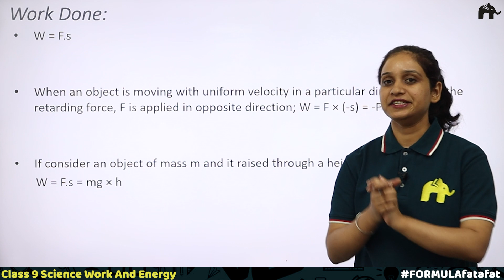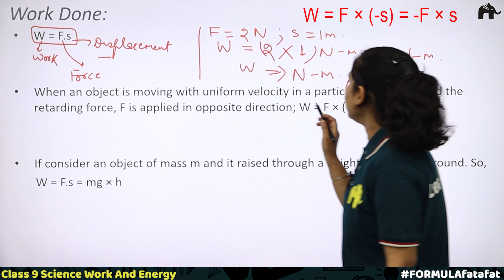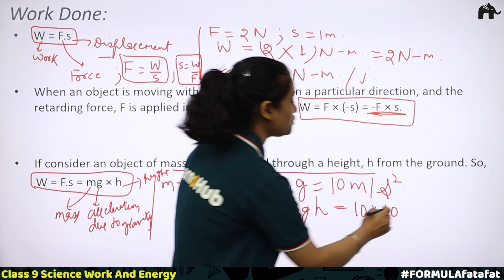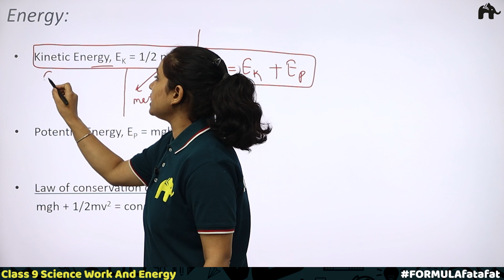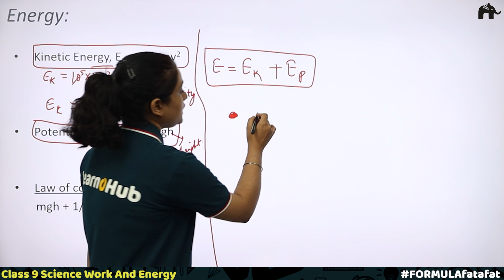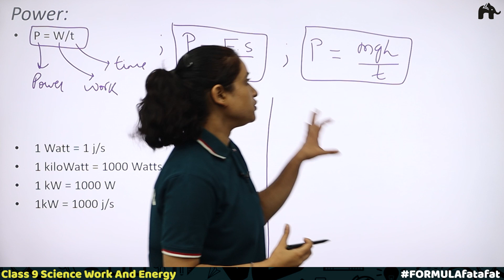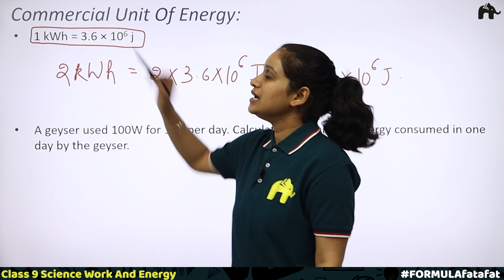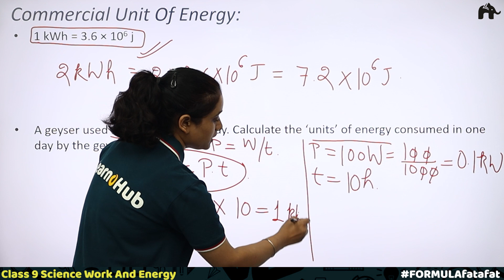Work And Energy | Class 9 Science Formulas Sheet | Revision List CBSE NCERT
"Timestamps:
0:00 Introduction
0:59 Formula Work done
5:33 Formula Kinetic Energy
6:50 Formula Potential Energy
8:54 Formula Conservation Energy
9:38 Formula Power
11:53 Formula Commercial Unit of Energy